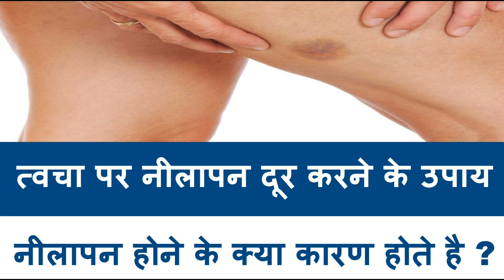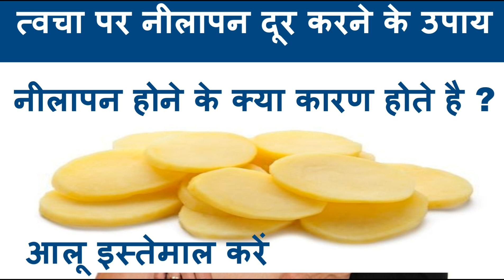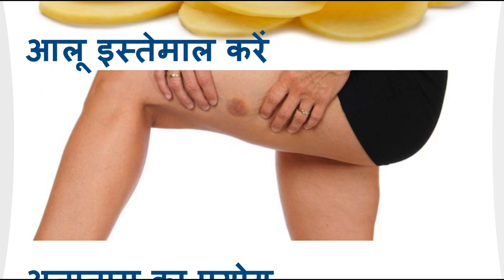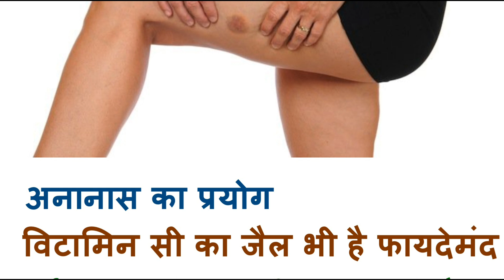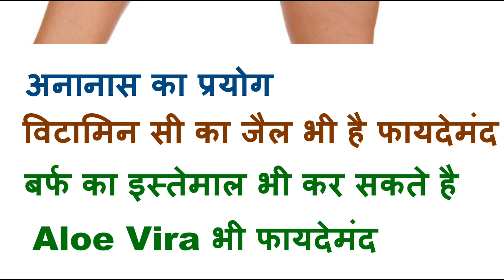चोट लगने पर त्वचा का नीलापन घरे पर कैसे दूर करें chot ke nishan ka kare khatma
चोट लगने पर त्वचा का नीलापन घरे पर कैसे दूर करें chot ke nishan ka kare khatma Gharelu Nuskhe